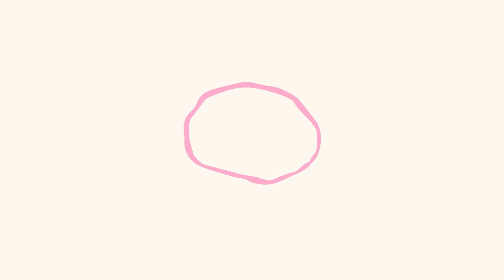How I Became a Medical Laboratory Scientist in the USA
here's my timeline from being a college student, passing the local boards, working in the PH, and finally practicing medical laboratory science in the US ❤